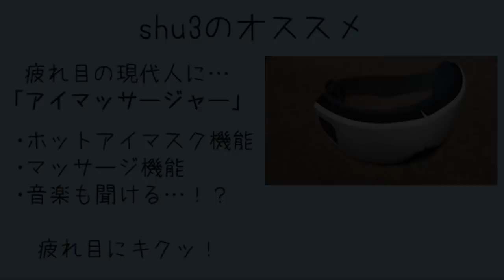アイマッサージャーをオススメされた男たちの反応【ナポリの男たち切り抜き】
元動画：
#133 すぎるの愛情弁当（秋）